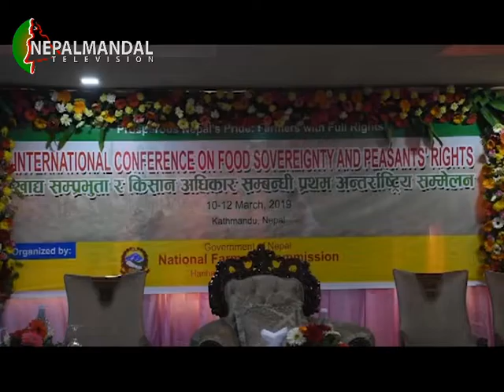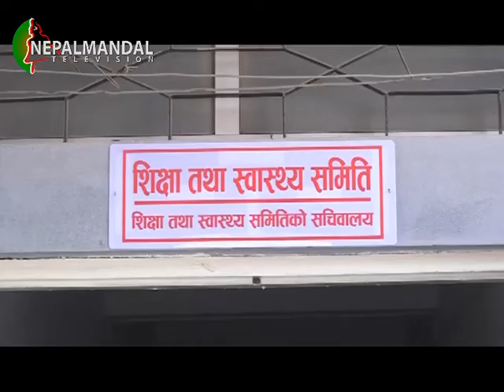NM News 2075 11 26